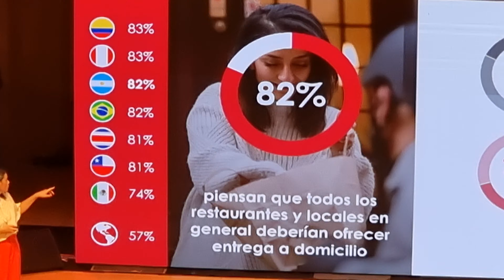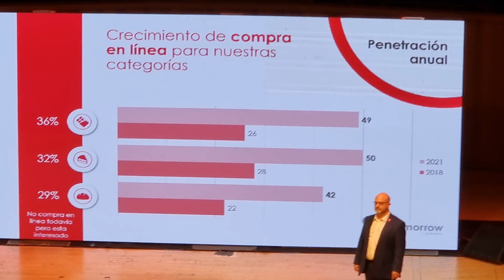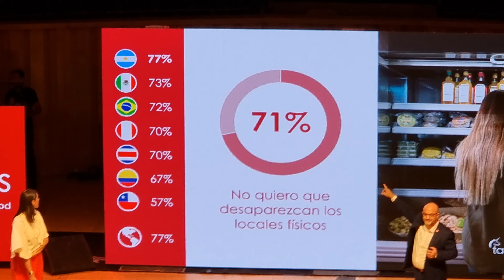Taste Tomorrow 2022 Puratos Argentina. Tendencias, innovación, panadería, pastelería y chocolatería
Sabine Brusselmans, gerenta de marketing de Puratos Argentina, y Hernando Alvarez, jefe del centro de innovación de Puratos. Usina del Arte, Buenos Aires, Argentina, 12 de mayo de 2022.